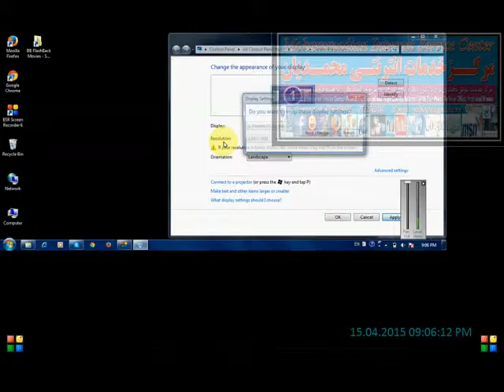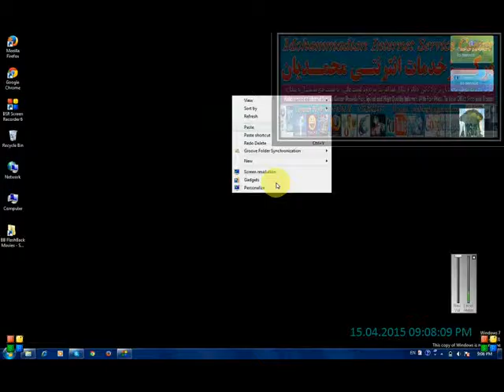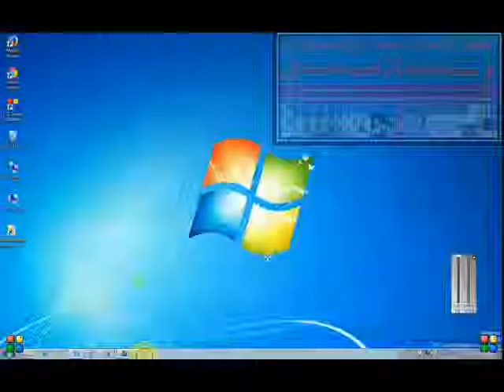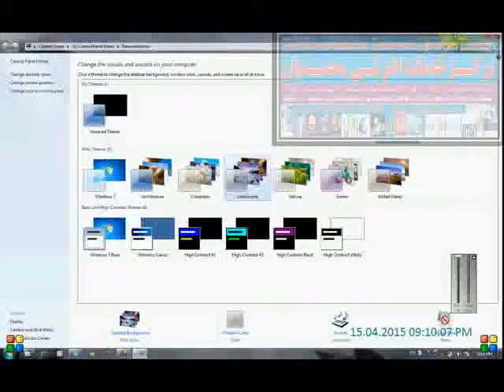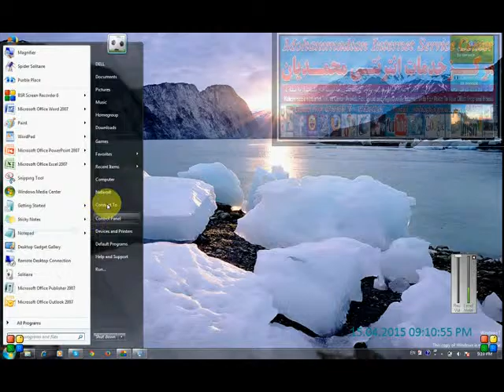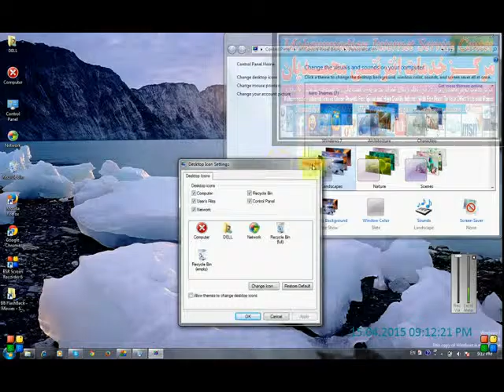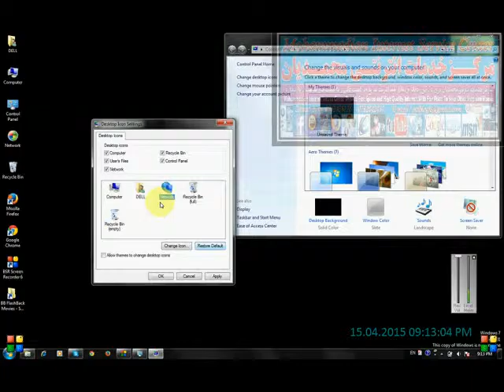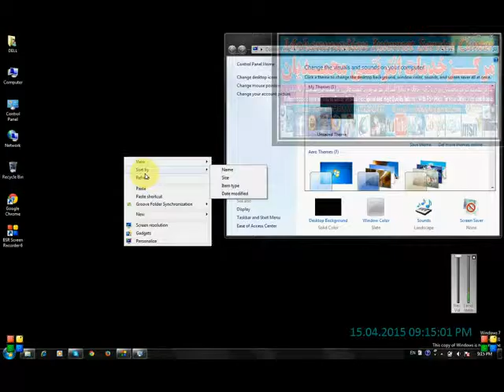Windows lesson 20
این ویدیو لکچر توسط ماستر محمدامیرمحمدی ابلاغ در کانون علمی, فرهنگی ومرکز آموزش تکنالوژی معلوماتی (IT)محمدیان ارایه وتدریس گردیده است امید وارم که این ویدیو به شما مفید تمام شده واز آن سود اعظمی ببرید برای دریافت لیکچر های بعدی از این مرکز صفحه فیسبوک و یوتیوب این مرکز را لایک ودنبال کنید...